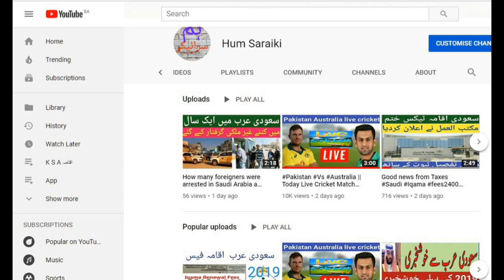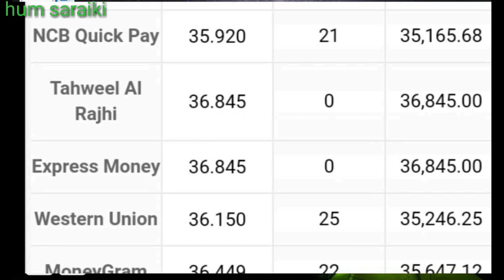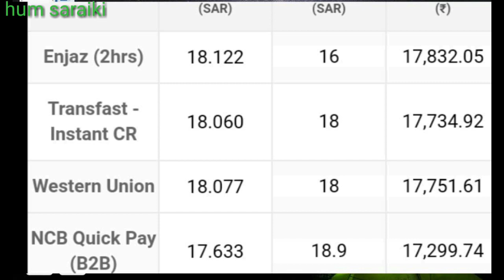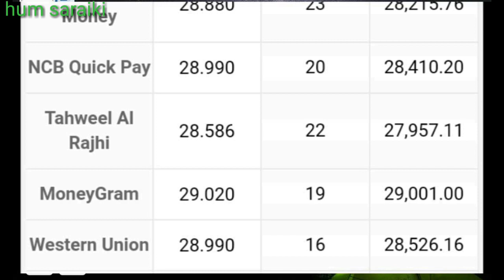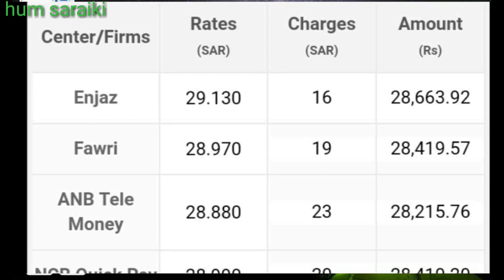Today Saudi Riyal Exchange Rate Pakistan India Currency Rate Saudi all Bank/ hindi urdu VIDEO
آج کا سعودی ریال ریٹ پاکستان کے لیے مزید ویڈیو کے لیے اس چینل کو سبسکرائب کریں